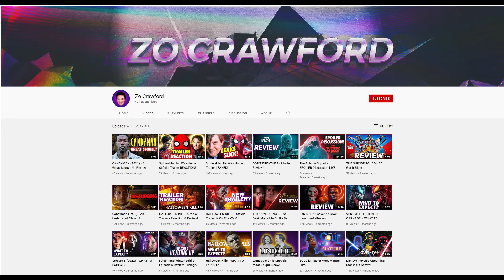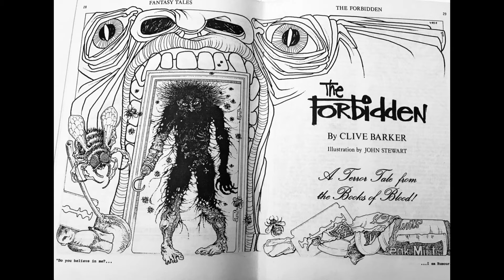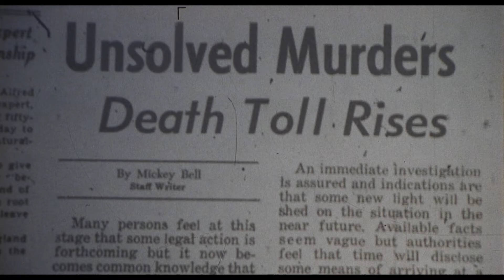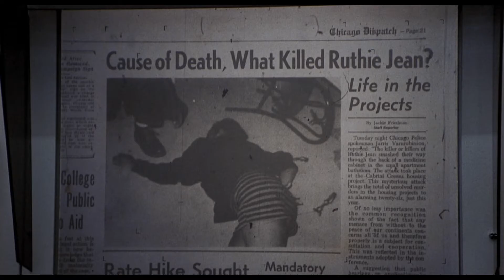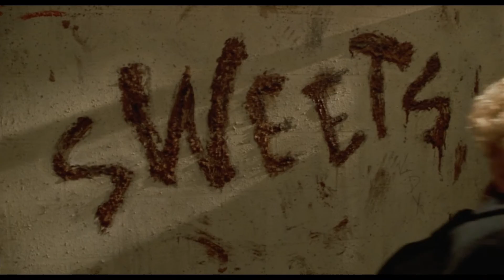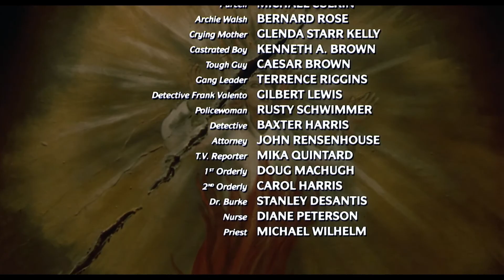CANDYMAN (1992) Explained | Movie Recap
CANDYMAN (1992) Is a horror film based on the short story "The Forbidden" by Clive Barker. The film tells the story of Helen Lyle a graduate student doing research on the Candyman urban legend. She soon finds herself deeply entangled in the legend and with Candyman himself.